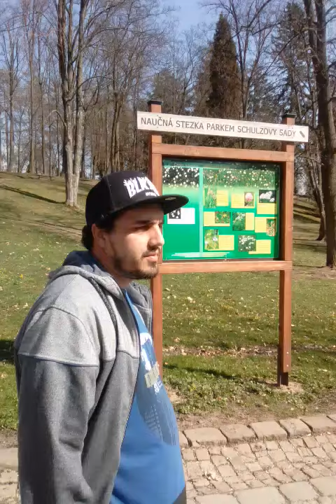V parku dknk